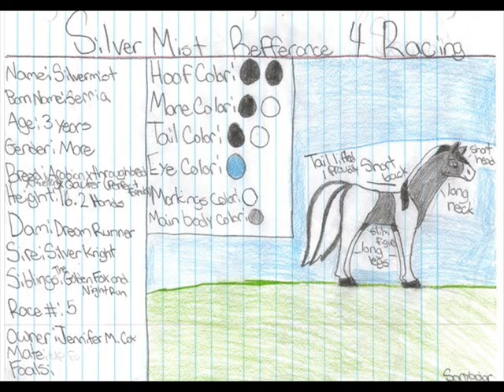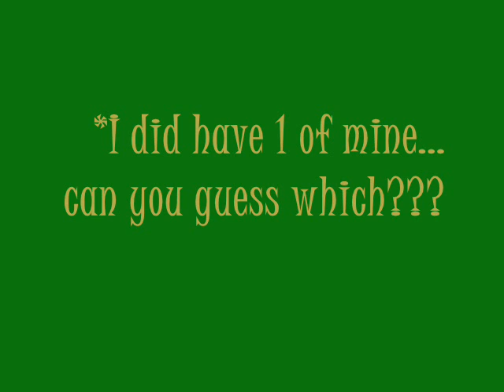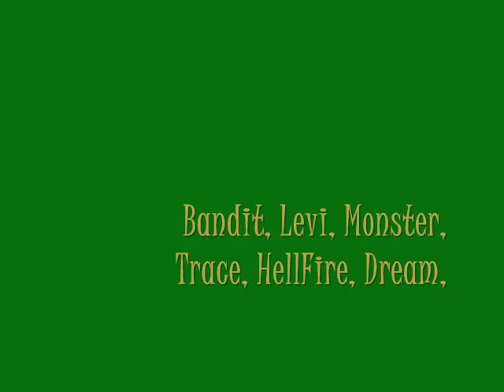Dedicated to FreeSpirited!!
This is a video of one of my best friend's artwork (and 1 of mine own art... ^^). On DA she is known as FreeSpirited! She and I are like best friends and we also help each other as our drawings get better!

Thanks so much for being a great friend!
Thanks FreeSpirited!